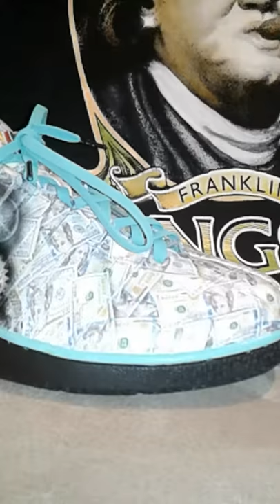all about the benjamins v1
CUSTOM SILK SCREENED ORIGINAL GANGSTA FULL COLOR AIRBRUSHED T-SHIRT, SHOES ARE CUSTOM PAINTED.